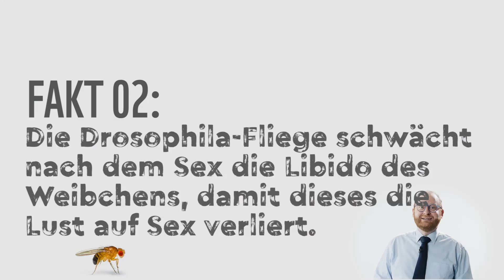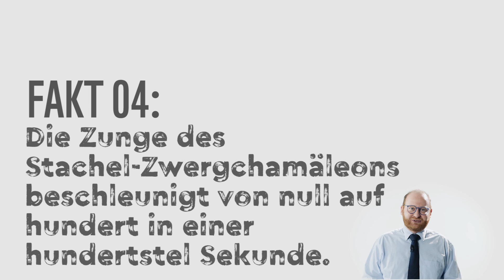Wie haben Tiere Sex? Tierfakten mit Dr. Allwissend | WWF Deutschland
Wie haben Tiere Sex? Tierfakten mit Dr. Allwissend. WWF Deutschland — Weltweit aktiv für den Naturschutz.

Das Sexleben der Tiere ist schon sehr spannend! Einige Tiere haben 10 Wochen lang Sex und andere küssen sogar mit Zunge. Dr. Allwissend erklärt euch, welche Tiere das sind.

Der World Wide Fund For Nature (WWF) ist eine der größten und erfahrensten Naturschutzorganisationen der Welt und in mehr als 100 Ländern aktiv. Auf dem WWF YouTube-Kanal berichten wir von unseren WWF Naturschutz- und WWF Tierschutz-Projekten.